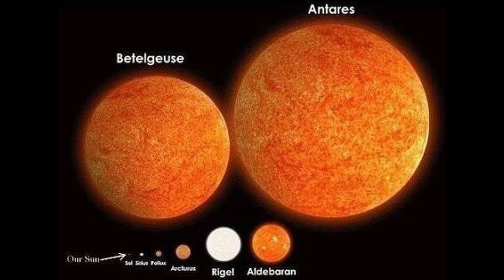Betelgeuse: Will the Giant Star Become a Supernova?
🌌🚨 Betelgeuse, one of the most mysterious stars in our night sky, has been behaving strangely, and scientists believe it could be nearing a catastrophic end! In this video, we dive deep into the eerie signs and cosmic mysteries surrounding this red supergiant. From its unexpected dimming to the potential supernova that could light up our skies, we explore what might happen if Betelgeuse explodes—and how it could change our view of the universe forever. Join us on this journey into the unknown as we unravel the terrifying truth behind Betelgeuse’s fate. Is it a ticking time bomb, or just another cosmic enigma? Watch until the end to find out! 💥🔭